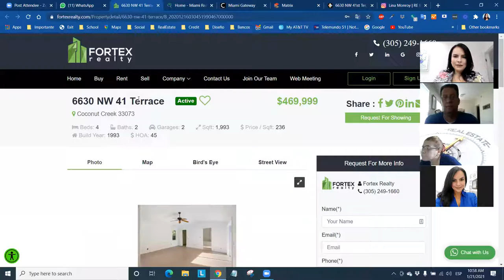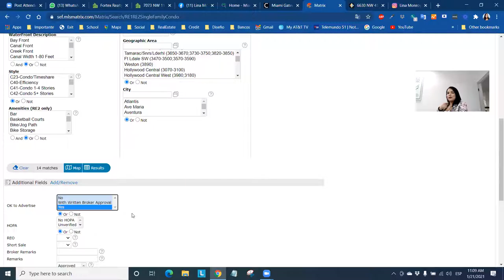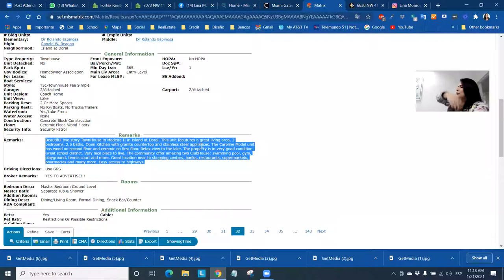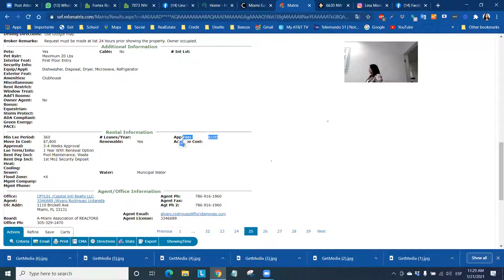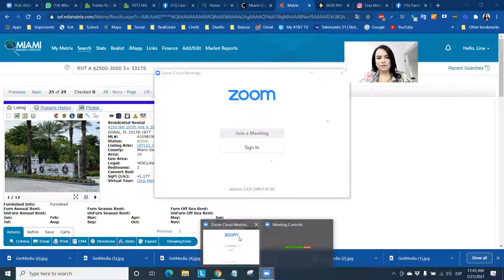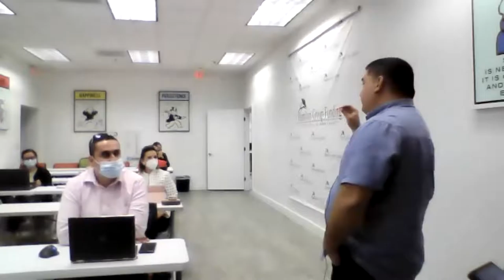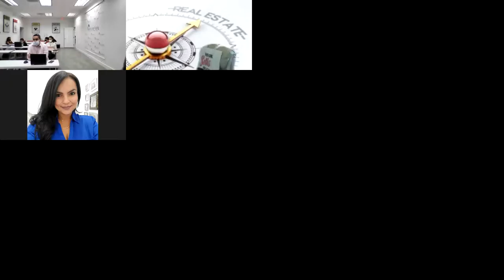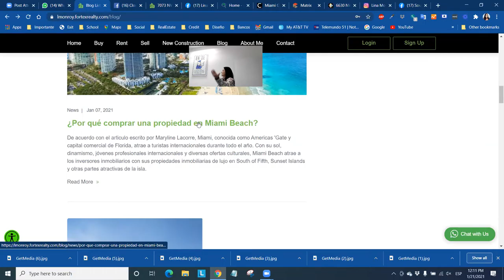Hablemos desde el principio - Lina Monroy - Fortex Realty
🔹Aprender es una Inversión